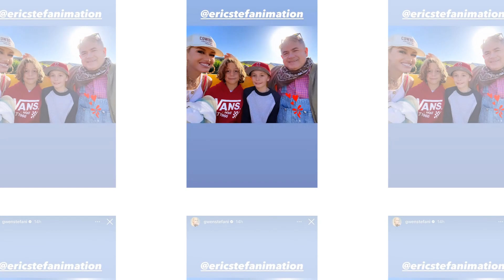New Update!! Breaking News Of Gwen Stefani And Blake Shelton || "Must-See News!"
Stay Tune With Show Time.
Thank You For Your Support
Good bye